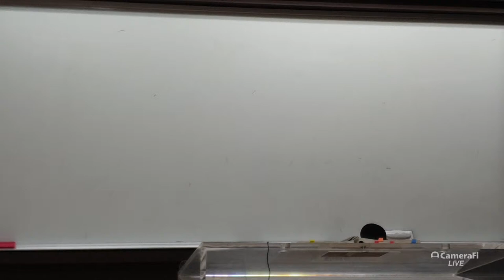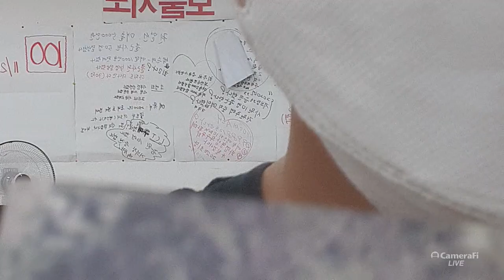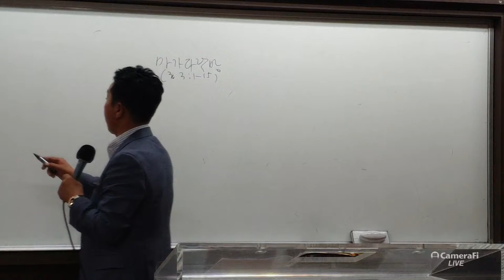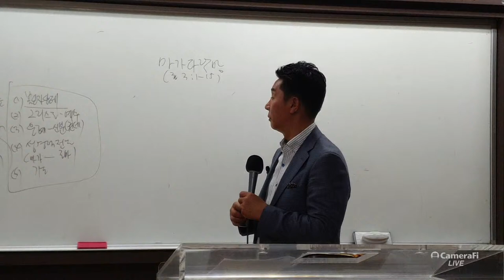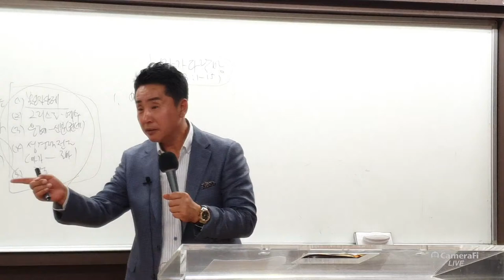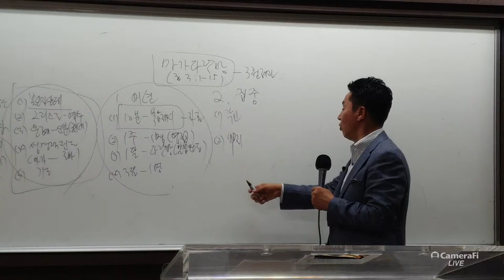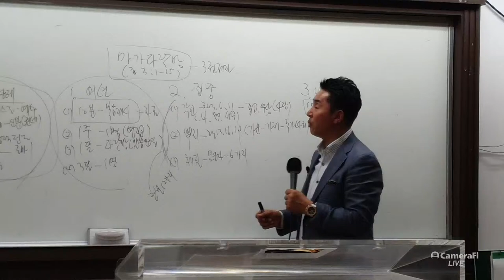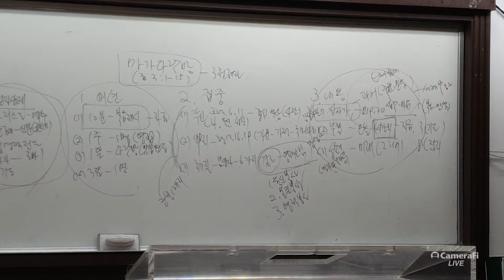SeungHwan Lee's broadcast